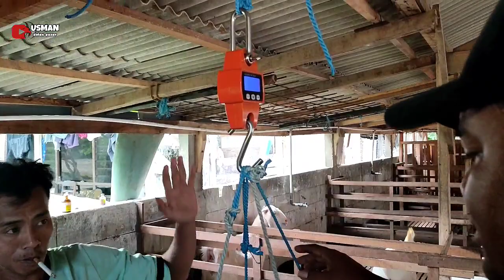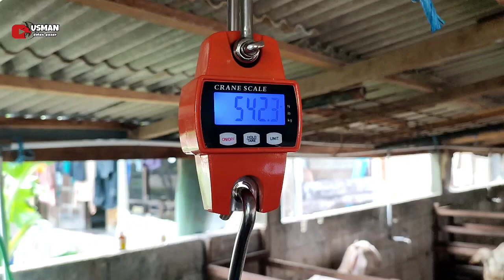Kambing Boer siapan Qurban Premium, harga per kg 85rb